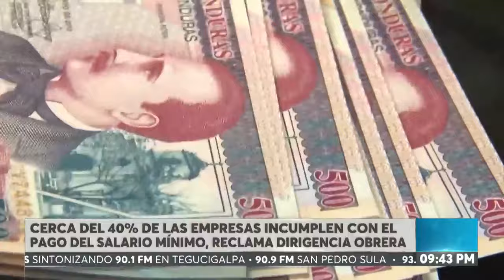ONCE NOTICIAS EDICION ESTELAR 7/3/24